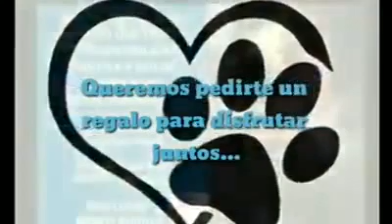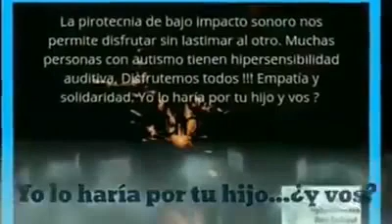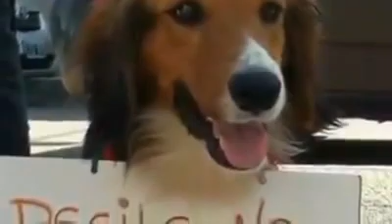AUTISMO Y PIROTECNIA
En el video se observa a una madre que trata de calmar a su hija autista, de una crisis nerviosa debido al ruido generado por fuegos artificiales.
La menor llora desesperadamente por la culpa del sonido de la pirotecnia, mientras su madre intenta taparle los oídos y retenerla entre sus brazos para calmarla.
A través de un vídeo difundido en redes sociales se observa la escena con la intención de concientizar a la gente sobre el efecto perjudicial que tiene el uso de fuegos artificiales.

Es importante comprender que los niños con TEA tienen, entre sus síntomas, la hipersensibilidad de sentidos, especialmente la auditiva.

Por eso, son muy sensibles a los estímulos externos, ya sean imágenes, olores o sonidos, y por lo tanto la pirotecnia los afecta directamente.

Al tener su capacidad auditiva incrementada, perciben los estruendos como una verdadera catástrofe, se estresan y sufren.

Algunos se tapan los oídos de manera desesperada, pero sin poder controlar las crisis que les provocan los ruidos, pueden llegar a autolesionarse.

Además de los niños con este trastorno, los animales también sufren consecuencias devastadoras en sus organismos, que incluso los pueden llevar a la muerte del susto que los impactos sonoros provocan.

Por lo cual, las organizaciones de apoyo a las personas con el Trastorno Autista, piden al público en general, consideren omitir el uso de la pirotecnia en las procesiones o peregrinaciones, así como la temporada decembrina, especialmente Navidad y Año Nuevo.